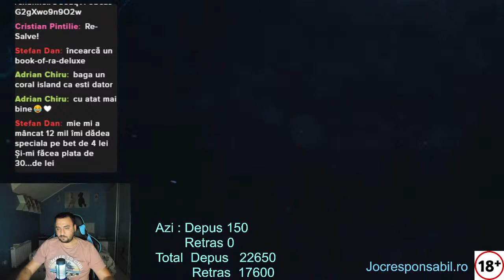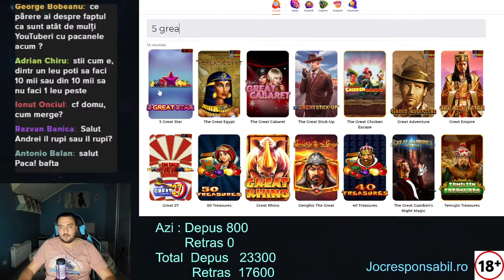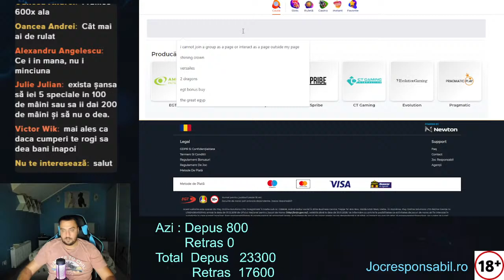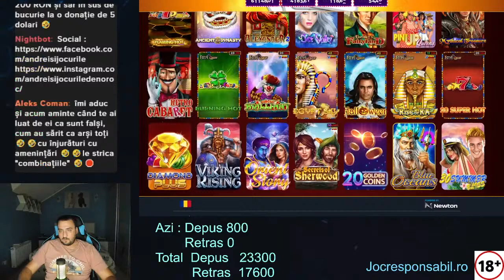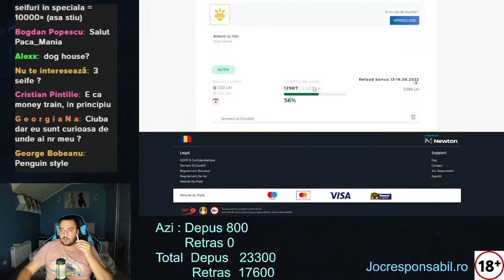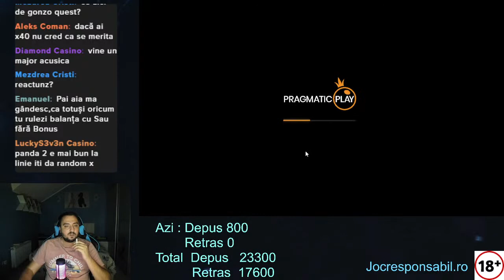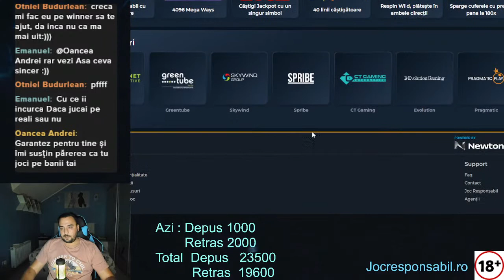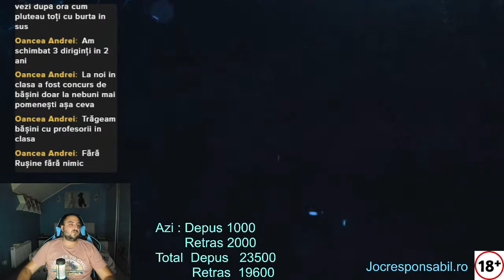Profit Land Pe Termen Lung Live Nr 26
this stream is just for fun